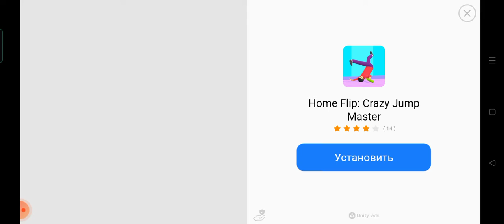симулятор скорой помощи